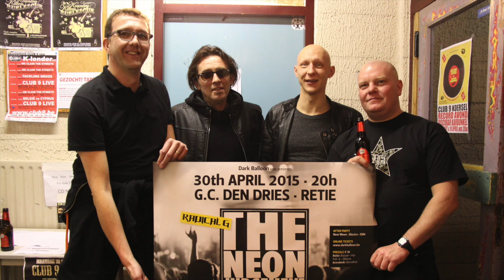Dark Balloon Trailer The Neon Judgement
Promovideo concert The Neon Judgement in Retie (B) op 30 april 2015